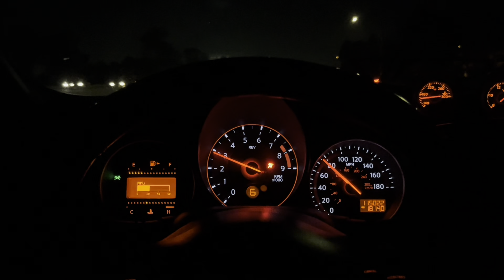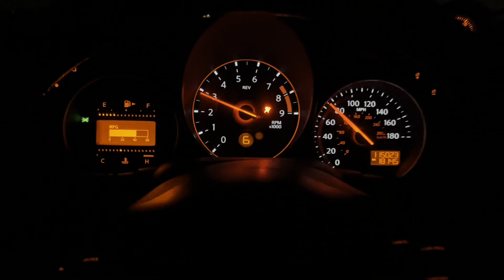WE WENT TO A MEET!!!